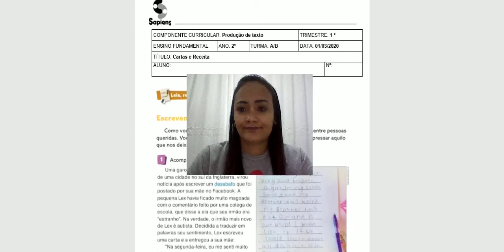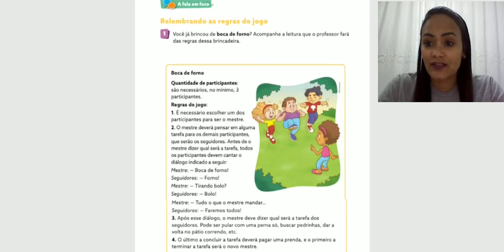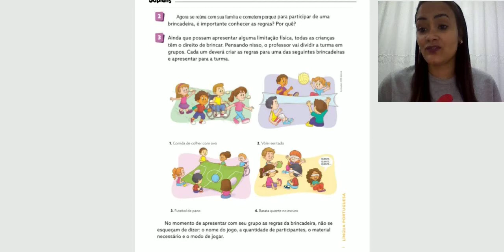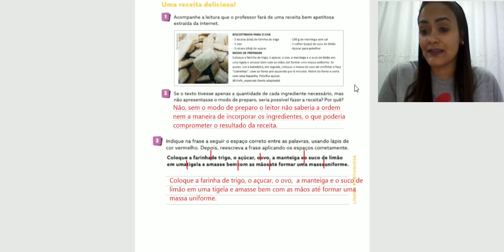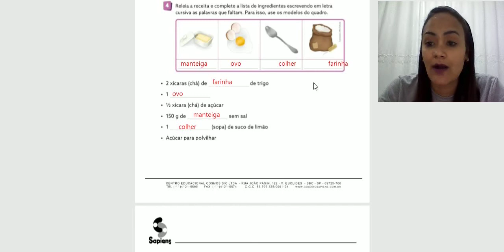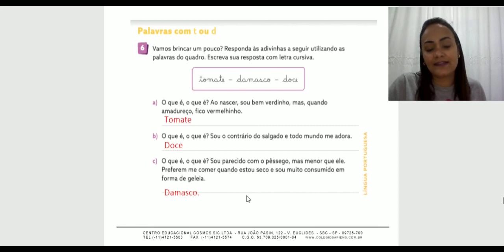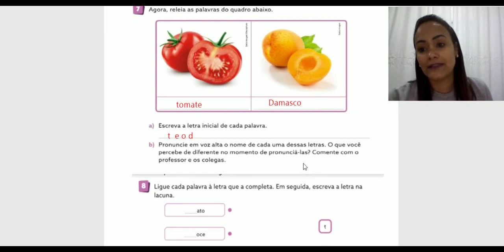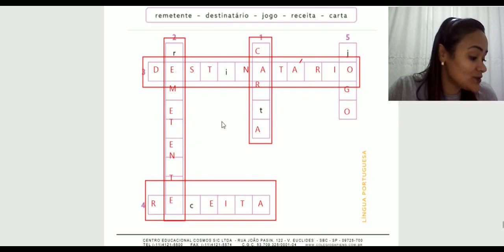Correção - Carta e Receita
Correção da atividade de Produção de texto de 31/03/2020